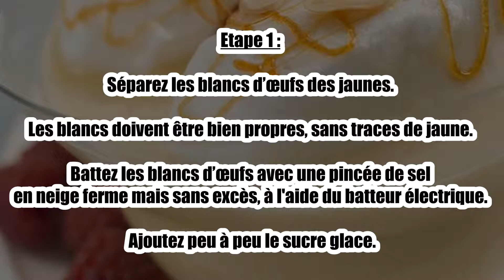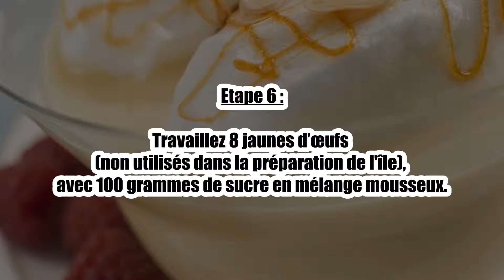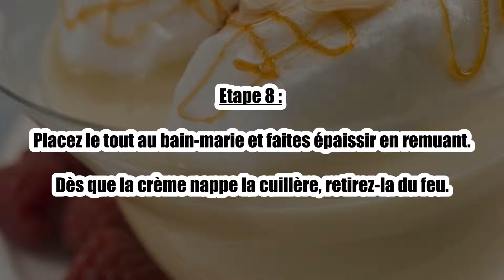Recette : Île flottante vanille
Bonjour à tous, aujourd’hui recettescooking.com vous présente la recette suivante : Île flottante vanille.

TEMPS TOTAL : 60 min
Préparation : 30 min
Cuisson : 30 min

Ingrédients :

1 litre de crème anglaise
8 œufs
1 pincée de sel
200 gr de sucre glace
100 gr d'amandes
1 gousse de vanille

Etape 1 : Séparez les blancs d’œufs des jaunes. Les blancs doivent être bien propres, sans traces de jaune. Battez les blancs d’œufs avec une pincée de sel en neige ferme mais sans excès, à l'aide du batteur électrique. Ajoutez peu à peu le sucre glace.

Etape 2 : Versez délicatement le mélange dans un moule à charlotte à revêtement anti-adhésif ou tapissé de papier d'aluminium beurré.

Etape 3 : Placez le moule dans un bain-marie chaud, puis mettez le tout à four assez chaud (th 6, 220°C), de 25 à 30 minutes.

Etape 4 : Démoulez sur le plat de service.

Etape 5 : Saupoudrez le dessus du mélange amandes et noisettes moulues. Versez la crème anglaise tout autour de l'île et mettez au réfrigérateur jusqu'au moment de servir.

Crème anglaise :6.

Travaillez 8 jaunes d’œufs (non utilisés dans la préparation de l'île), avec 100 grammes de sucre en mélange mousseux.

7.  Versez peu à peu sur le mélange 1 litre de lait chaud parfumé avec une gousse de vanille fendue.

8.  Placez le tout au bain-marie et faites épaissir en remuant.9. Dès que la crème nappe la cuillère, retirez-la du feu.